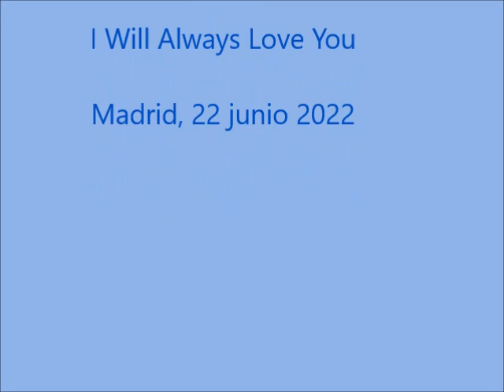Il Divo I Will Always Love You Madrid 26 junio 2022